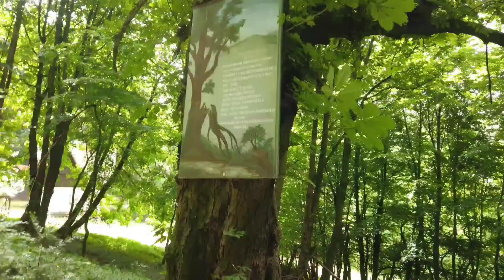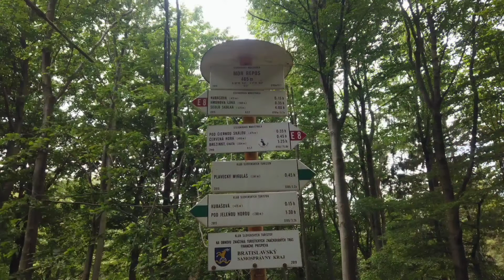(중년에 만난 국제커플)(International couple💑)데라바 스칼라 동굴!/Derava Skala Cave!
Jaskyňa Deravá skala
Plavecký Mikuláš

The freely accessible Deravá skala cave is hidden in the beautiful surroundings of Mokrá dolina near Plavecký Mikuláš. This cave lies on the right slope of the valley, has the form of a massive rock overhang and is 26 meters long. The drip decoration is absent from it. Deravá skala is an important archaeological site, because in the Stone Age it was inhabited by prehistoric hunters and collectors. Their presence is evidenced by a number of finds - bone spikes, flint and jasper knives, a mammoth tusk, a stone ax or a grave with a child's skeleton. Not far from Derava rock there is another cave - Dark Rock - but it is no longer open to the public. Both caves, as well as the entire Mokrá dolina, lie in the Kršlenica nature reserve characterized by the occurrence of rare species of fauna and flora, as well as interesting natural formations - rock slopes, ridges, cliffs and shell fields. The cave can be reached along the Plavecký kras Nature Trail, which is built between Plavecký Mikuláš and Plavecký Podhradie.